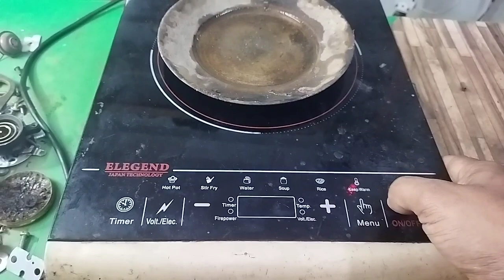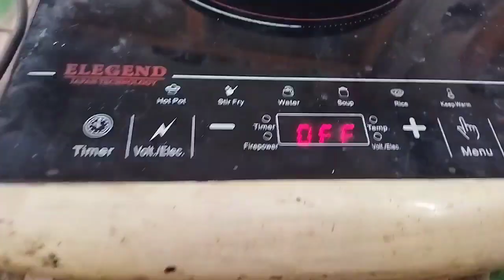EO Problem In Induction Cooktop || Induction EO Show Kar Raha Ha